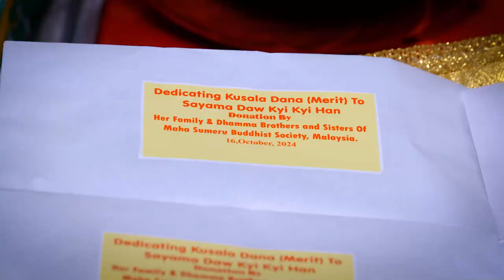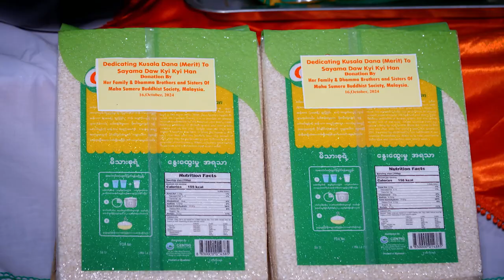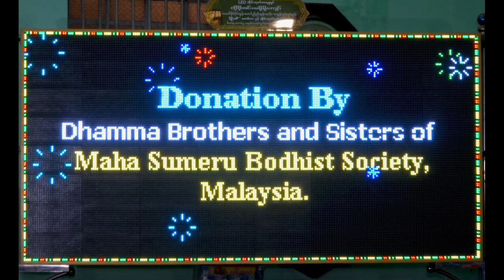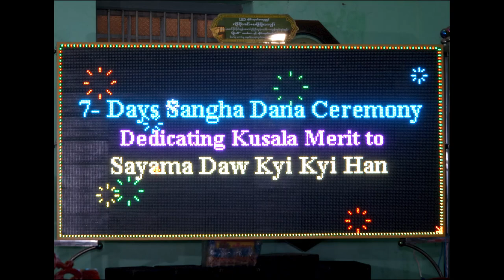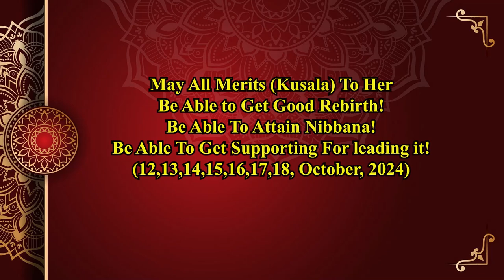Dedicating Kusala (Merit) To Sayama Daw Kyi Kyi Han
Sasana Byatti Santisukha Parami Monastery (Pakokku)
7- Days Samgha Dana Ceremony
Dedicating Kusala (Merit) to
Sayama Daw Kyi Kyi  Han
Dhamma Brothers & Sisters of
Maha Sumeru Buddhist Society, Malaysia

May All Merits (Kusala) To Her
Be Able to Get Good Rebirth!
Be Able To Attain Nibbana!
Be Able To Get Supporting For leading it!
(12,13,14,15,16,17,18, October, 2024)